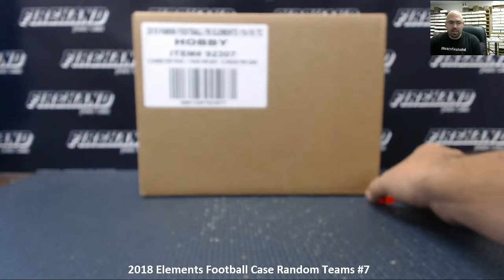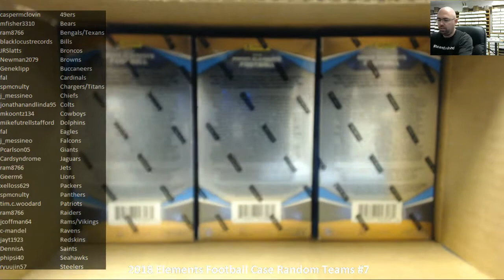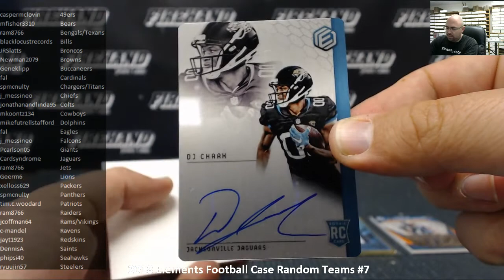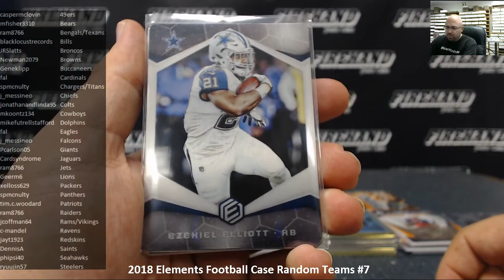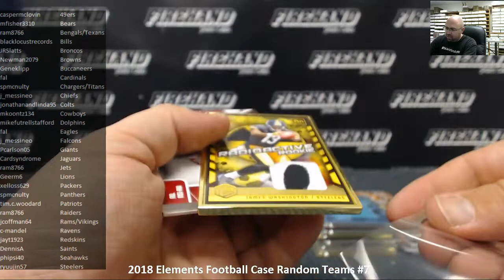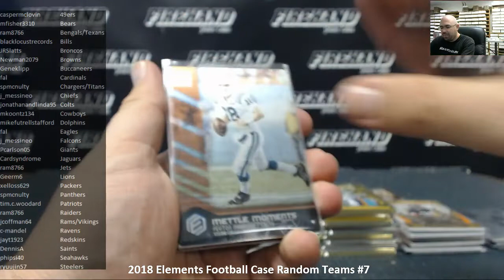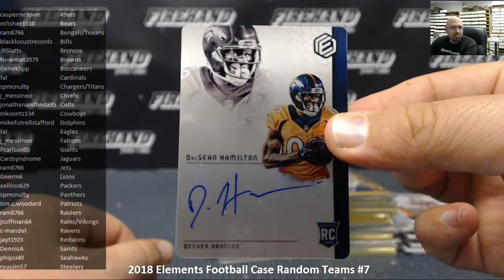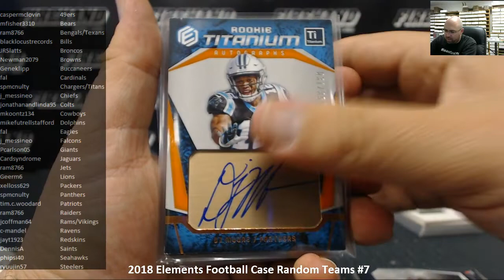9/3/2018 2018 Elements Football Case Random Teams #7